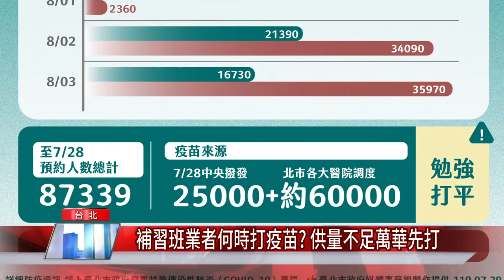補習班業者何時打疫苗 供量不足萬華先打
台北市繼幼兒園、課照中心、國小、外僑學校教職員工等施打疫苗後，日前又完成國高中教職員疫苗接種，至於補習班業者的接種規畫，碰到疫苗不足問題，台北市副市長蔡炳坤表示，預計先從萬華地區的業者優先安排接種。